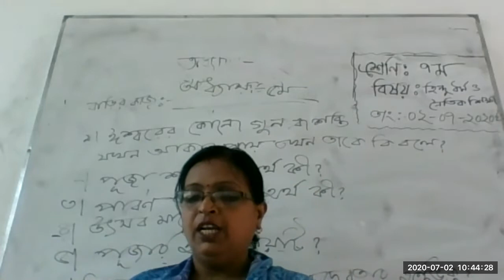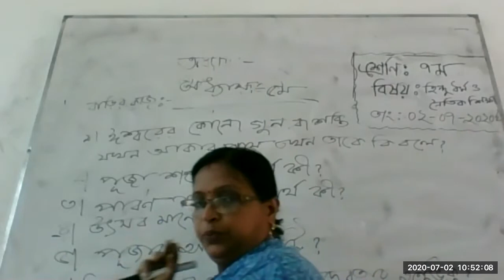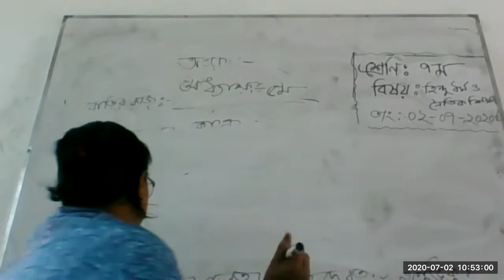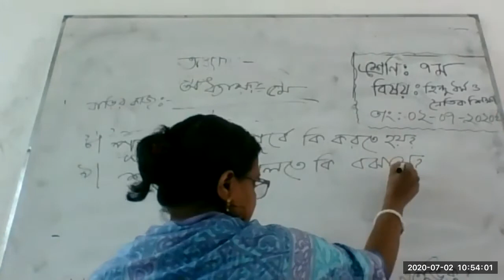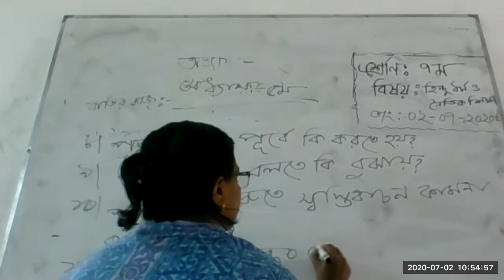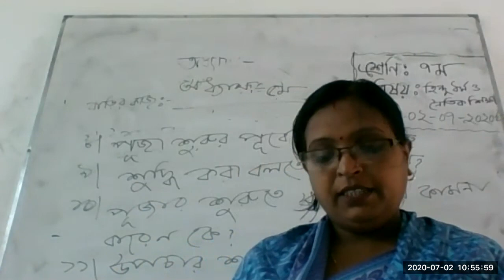Class 7 Hindu